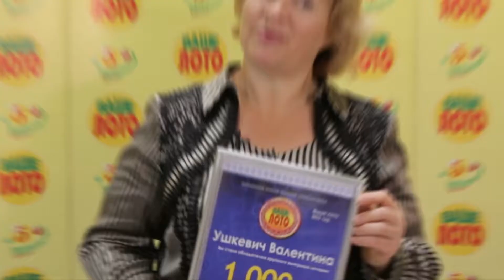Сюжет про счастливчиков, которые уже получили денежные выигрыши от Ваше Лото